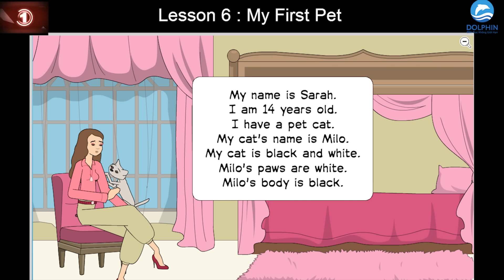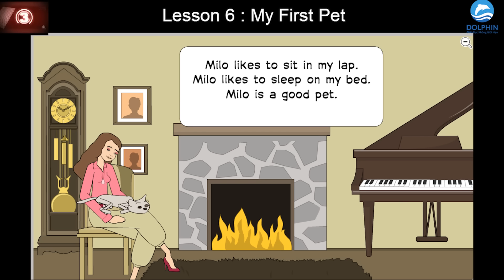English Listening for Beginners: Lesson 6 - My First Pet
Bài học hay mới nhất trình độ Trung cấp "Learn English Listening | Intermediate - Lesson 3. Niagara Falls"

for more interesting videos for learning English!